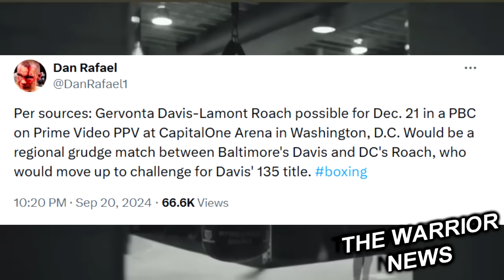НОКАУТЫ! Мунгия Уничтожил Базиняна/ Ахмедов Победил/ Джошуа-Дюбуа ПРОГНОЗ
Чемпион WBA в легком весе Джервонта Дэвис свой следующий бой может провести в декабре этого года против обладателя полновесного пояса WBA во втором полулегком весе Ламонта Роуча.  Стоит отметить, что ранее сообщалось о
Дюбуа был тем парнем, на которого долгое время никто не смотрел некоторое время, и он хочет своей славы. Думаю, он смотрит на Энтони как на золотого мальчика, перед которым все благоговеют, у которого много фанатов и свой промоутер. Так что перед Дюбуа огромная возможность. Преимущество Джошуа — его опыт. Тот факт, что он дважды встречался с Александром Усиком, он боксировал в Америке, на крупных стадионах, и у него высококлассные тренеры. Но не стоит недооценивать молодого парня с таким голодом, Даниэль отлично проявил себя с Миллером и Хрговичем. Бой может уйти в любую сторону, потому что у обоих хороший удар.  И все-таки AJ выиграет досрочно. Но не в ранних раундах, а в поздних. Дюбуа выйдет настроенным на бой, а не на поражение» — заявил Леннокс Льюис.
Этот новый Энтони Джошуа снес бы старого за один раунд. Коротко и ясно, нынешней версии для этого потребовалось бы максимум два раунда. Сейчас он подготавливает свои удары, все стратегически выверенно. Это эффект Бена Дэвисона. AJ начинает лучше понимать свои качества и внедрять их в план на бой вместо того, чтобы просто бегать, джеббить и бить справа. Если Дюбуа будет той версии, что и в бою с Хрговичем, то у него будет очень и очень тяжелая ночь. Он принял слишком много ударов справа, ел их весь бой. Хотя, у него фантастически крепкий подбородок, с этим не поспоришь» — говорит Дэвид Хэй на the Up Front podcast.
Компания Matchroom объявила о проведении боя между Кареном Чухаджяном и чемпионом IBF Джароном Эннисом Бой пройдет 9 ноября в Филадельфии. Боксеры уже встречались в ринге – в январе 2023 года Эннис победил решением судей.
Хайме Мунгиа победил Эрика Базиняна.